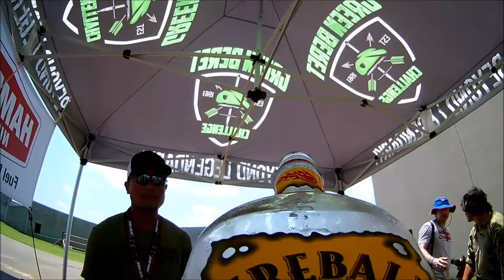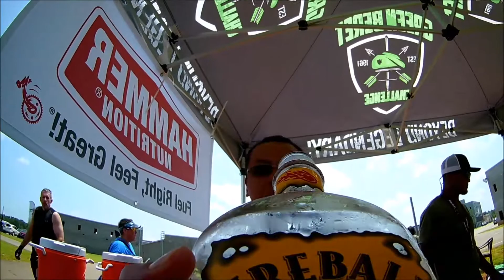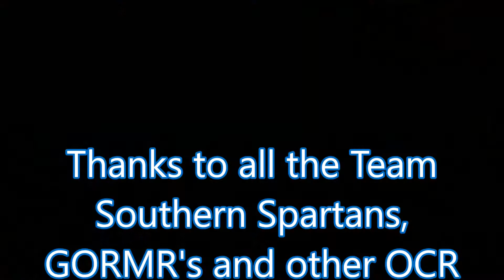Green Beret Challenge 22 July 2017 (after the run)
What happens after Green Beret Challenge doesn't always stay at Green Beret Challenge. :) Thanks to all Team Southern Spartans and GORMR members (and anyone else!) for making this video!! See you all out on the course!!